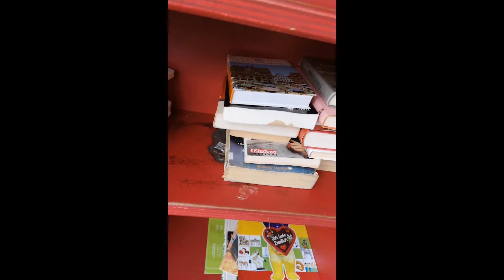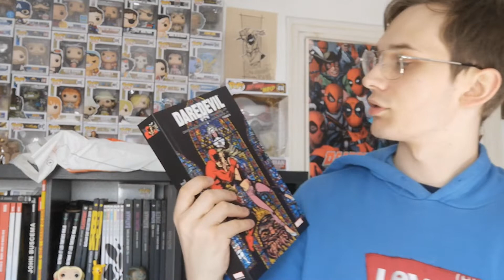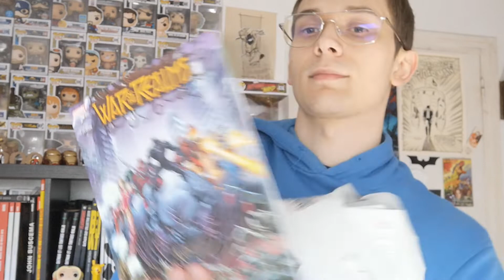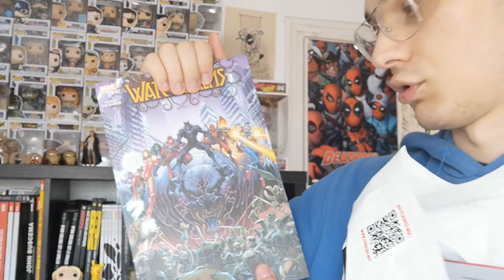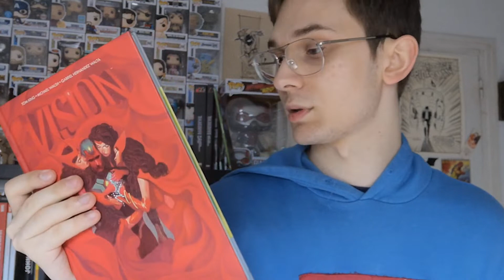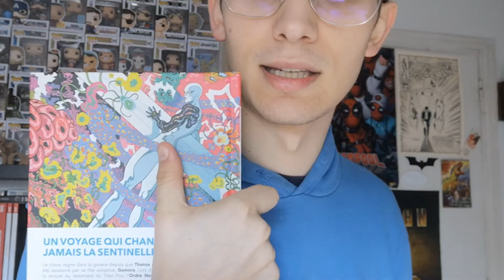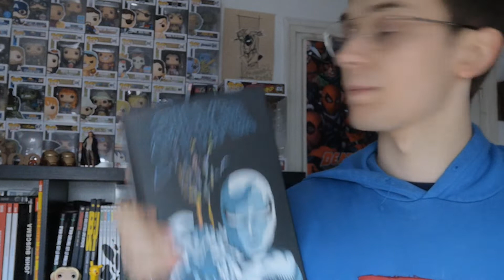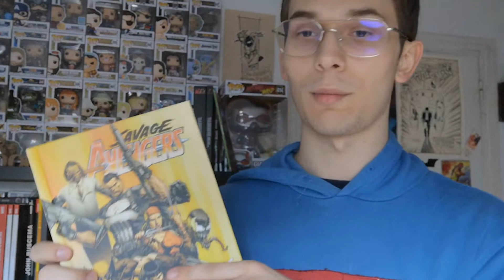(CORONA) VLOG 01/05/20 - Je récupère mes comics !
Fan de comics ! On se retrouve ici pour découvrir mon periple du 1er Mai pour recupèrer mes comics chez Bulle en Stock sous un format de Vlog !

Merci  à ceux qui me soutiennent !

Dis-moi dans les commentaires si tu as aimé la présentation d’aujourd’hui !
Et suis-moi sur mes réseaux et va suivre Bulle en stock mon Libraire adoré !